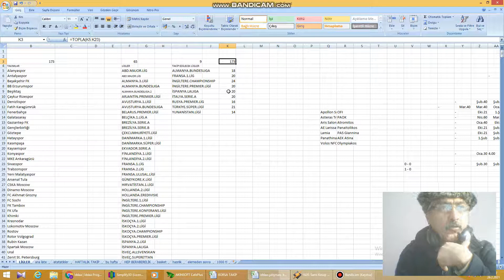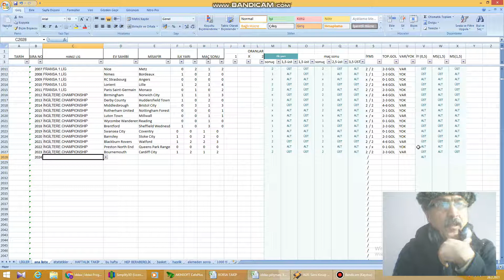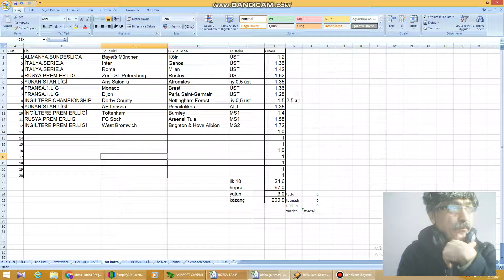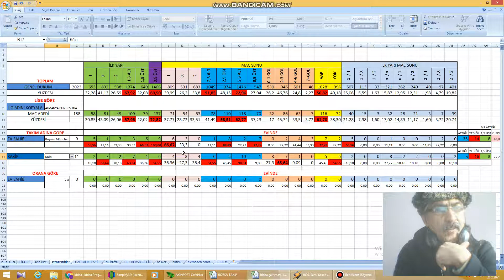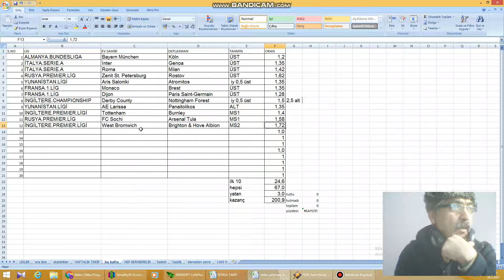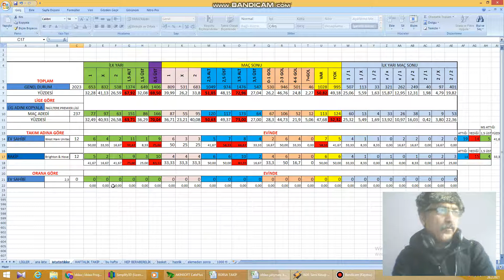Haftalık iddaa tutturma proğramı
Arkadaşlar exel üzerinden hazırlamış olduğum haftalık iddaa tahminlerimi sizlerle paylaşıyorum. irtibat için 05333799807
ALMANYA.BUNDESLIGA Bayern München Köln ÜST 1,2
İTALYA.SERIE.A Inter Genoa ÜST 1,35
İTALYA.SERIE.A Roma Milan ÜST 1,42
RUSYA.PREMIER.LİG Zenit St. Petersburg Rostov ÜST 1,62
YUNANİSTAN.LİGİ Aris Saloniki Atromitos  iy 0,5 üst 1,35
FRANSA.1.LİG Monaco Brest ÜST 1,35
FRANSA.1.LİG Dijon Paris Saint-Germain ÜST 1,28
İNGİLTERE.CHAMPIONSHIP Derby County Nottingham Forest  iy 0,5 üst 1,5
YUNANİSTAN.LİGİ AE Larissa Panaitolikos ALT 1,35
İNGİLTERE.PREMIER.LİGİ Tottenham Burnley MS1 1,4
RUSYA.PREMIER.LİG FC Sochi Arsenal Tula MS1 1,58
İNGİLTERE.PREMIER.LİGİ West Bromwich Brighton & Hove Albion MS2 1,72